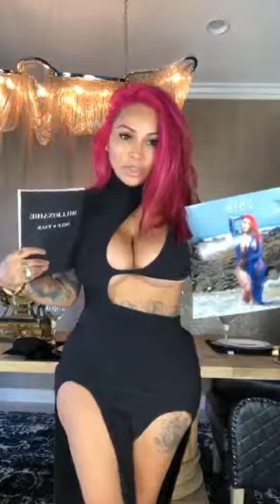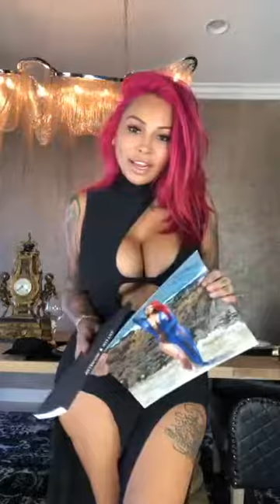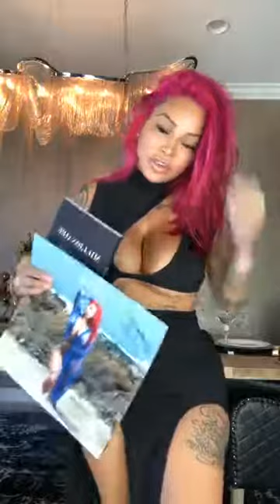Brittanya Razavi Live video part 2